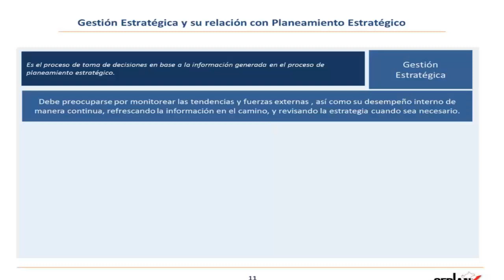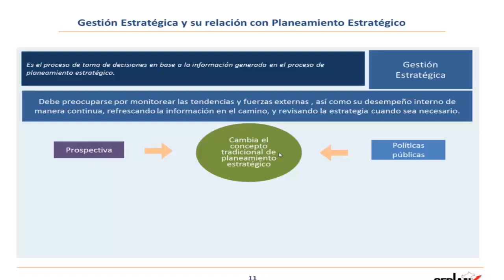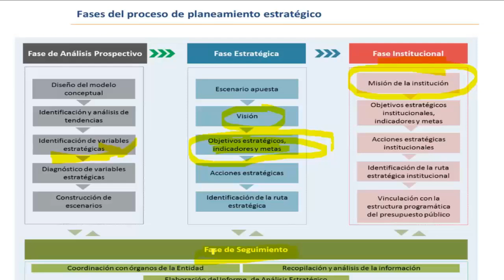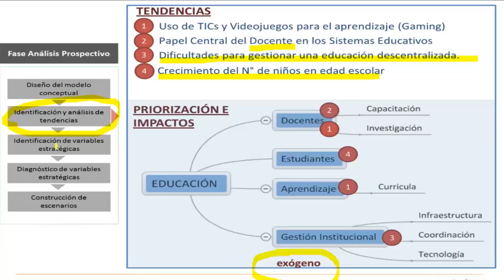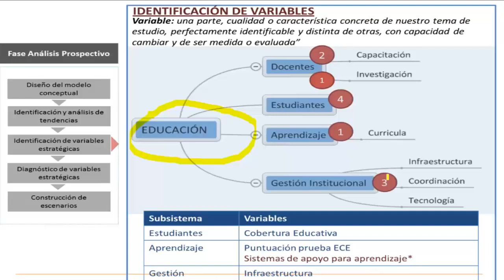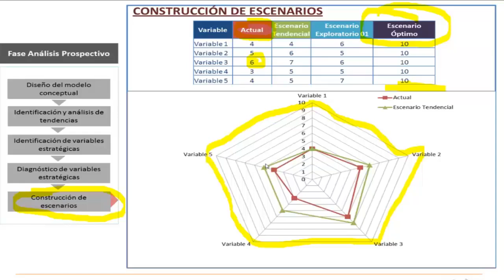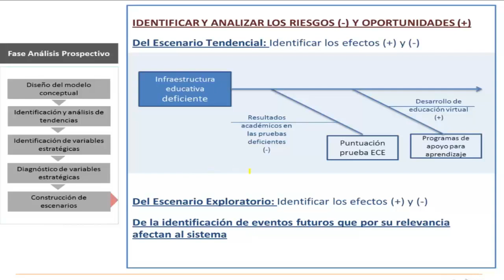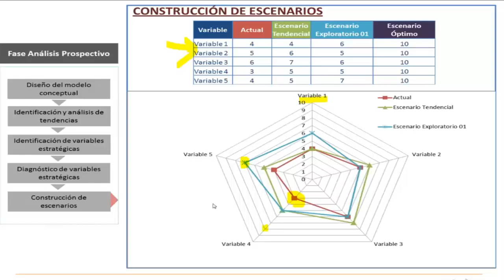Prospectiva en la Gestión Pública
◄ Mira aquí los nuevos cursos actualizados, 100% práctico en Gestión Pública.

Podrás obtener más información de este importante tema en el  MATERIAL ESPECIALIZADO que se te ha sido otorgado GRATIS. Cabe recalcar que es la sesión de regalo es la número 4 de 24 sesiones de nuestro diplomado virtual en Gestión Pública.

Capacítate y certifícate con una inversión a tu alcance.  Cursos presenciales, virtuales y en DVD.

ENVÍOS A CUALQUIER PARTE DEL PAÍS.

PUEDES COMUNICARTE CON UNA ASESORA al RPM #125533/ #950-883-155/ #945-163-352, RPC 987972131

Visítanos en: Av. Arequipa 1900. 2 Piso